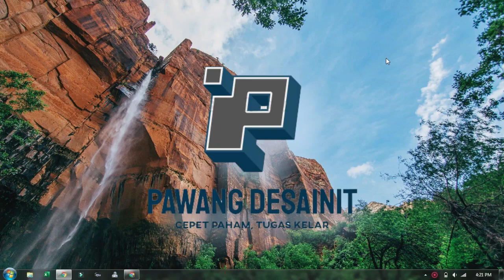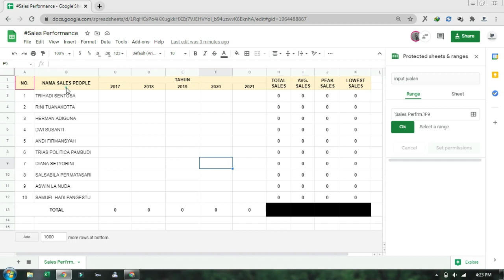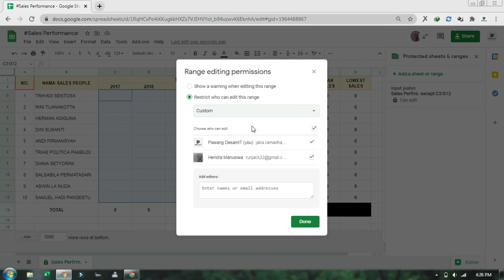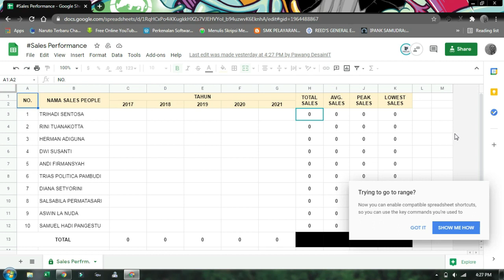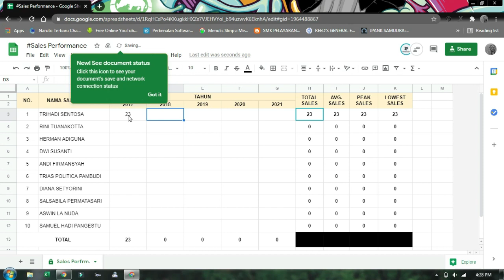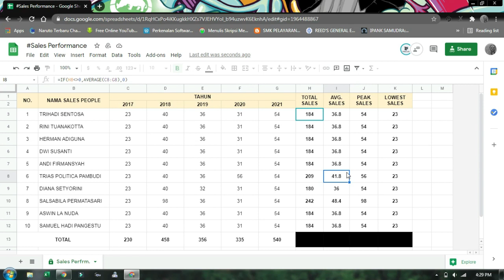Cara Melindungi (Protect) Sheet atau Range di Google Spreadsheet || Pawang DesainIT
Ini nih yang dicari-cari yaitu cara melindungi sheet/range agar gak dirubah sama pihak-pihak yang gak berwenang wkwk
Kuy Cekidot ..